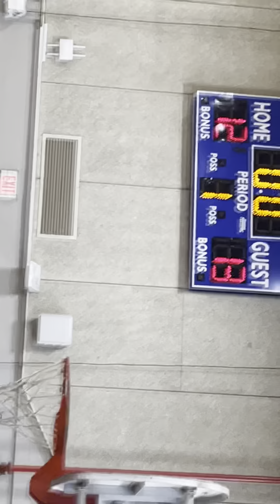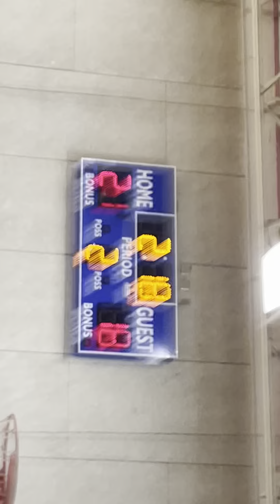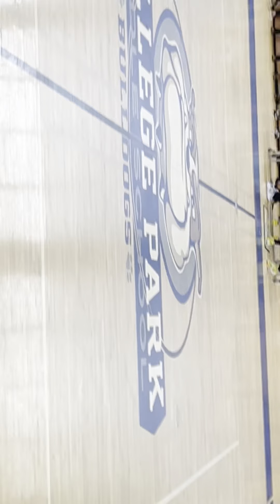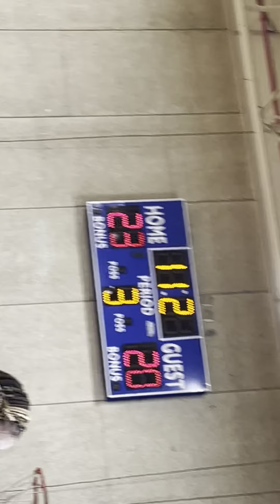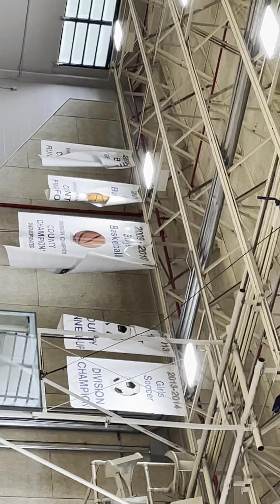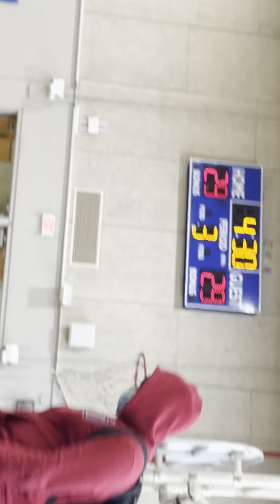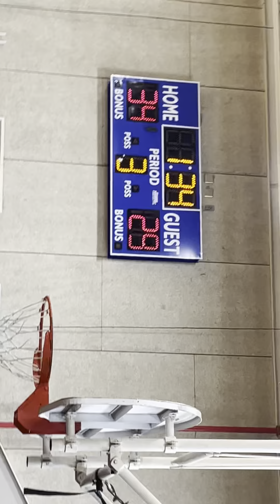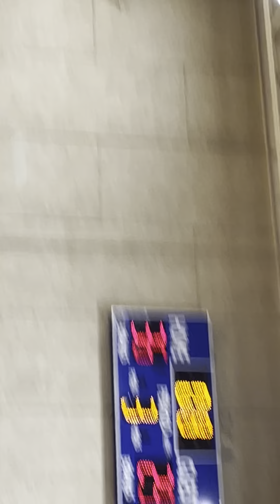Students vs staff basketball game